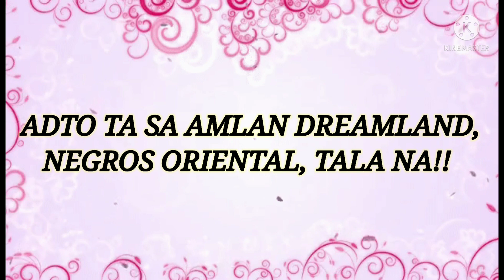DREAMLAND BOULEVARD| AMLAN, NEGROS ORIENTAL| JOSEPHINE FLORENCE VLOG